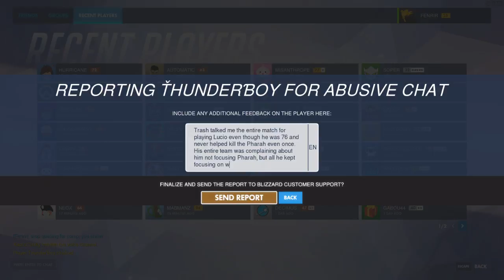Overwatch - Retribution 2018 (4/21/2018 stream)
Incredibly short stream. Gee, I fucking wonder why. So goddamn sick of these useless motherfucking teammates. Holy shit, man.